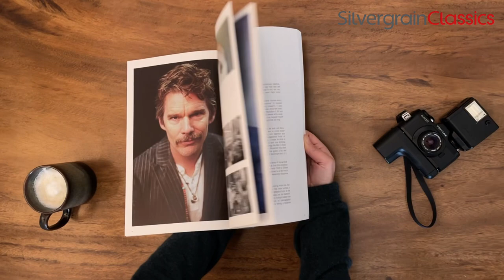SilvergrainClassics Issue #4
SilvergrainClassics, pure passion for film photography.
Issue 4 features portfolios from Jan Schlegel, Jammi York, George Horsington, Valery Samarin, and Tuan H. Bui, techniques like how to do color darkroom prints, how to print expressively, and learning with podcasts. We also look at high end scanners, film photography gear on vacation, Gear Acquisition Syndrome, comparing various Super8 cameras, and the differences between film and digital photography. Film community articles include aa road trip around Iceland, accidental travel photography, traveling to acquire film cameras, film photography in scientific activities, the unique quality of light in Israel, a connection between the Starman David Bowie and a Super8 film, community darkrooms, and discovering that large format is more than just a bigger picture.